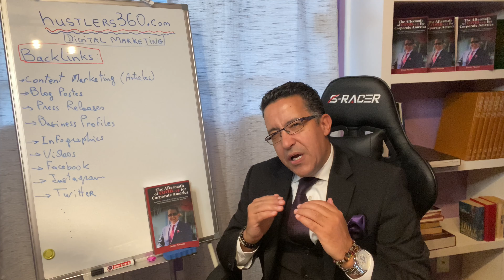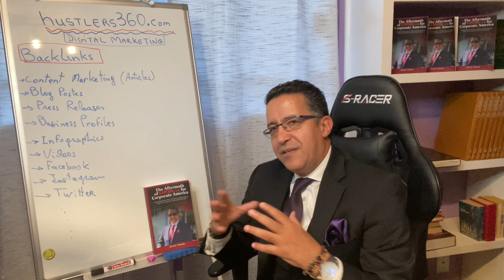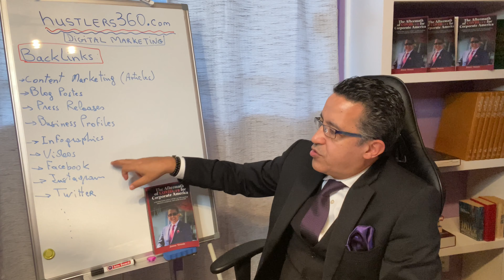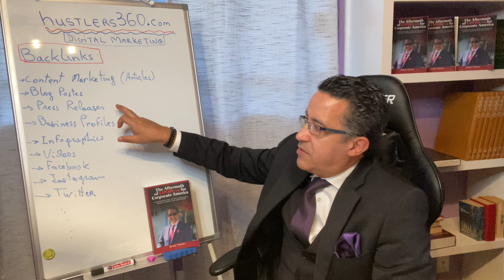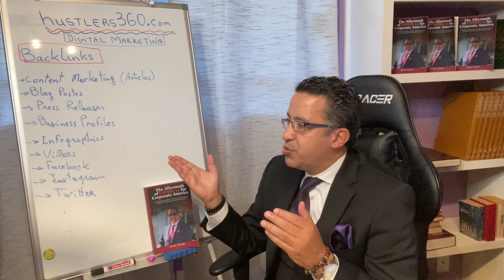AFTERNOON COFFEE WITH JIMMY 💲🍩☕️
We are dedicated to helping you connect to a lawyer in your area who can help you navigate your personal injury case